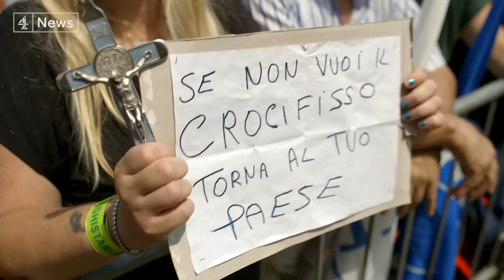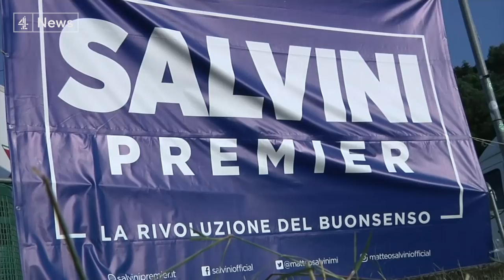Face to face with Matteo Salvini, Italy's far-right Deputy PM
In Italy, two months after the formation of a populist coalition government in which they share power with the Five Star Movement, the Lega party have been staging their annual convention.

Taking place in a small village near to Milan, it's more of a festival than a traditional political conference, allowing the party's leader and Italy's joint deputy prime minister, Matteo Salvini to get among his supporters. Paraic O'Brien gained unique access to the man billed as the country's most powerful politician to find out what makes him and his party tick.